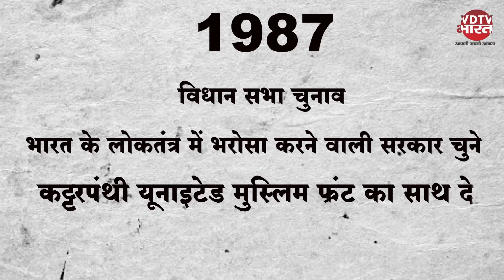Tha Kashmir File : "19 जनवरी 1990" क्या हुआ था उस दिन ? कश्मीरी पंडितों के लिए ना भूल पाने वाला दिन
Tha Kashmir File को लेकर चर्चाएं गर्म है कई लोग नही जानते होंगे की आखिर Kashmir में कश्मीरी पंडितो के साथ हुआ  क्या था ? आज से 31 साल पहले 19 जनवरी 1990 का वो दिन जब कश्मीरी पंडितों को अत्याचार का सामना करना पड़ा और उनके अपने लोगों ने ही घरों से भाग जाने पर मजबूर किया. Kashmir में हिंदुओं के साथ कैसी त्रासदी हुई? कश्मीर में अल्पसंख्यक हिंदुओं के साथ क्या हुआ? ये सच आपको जरूर जानना चाहिए, क्योंकि आज देशभर में अल्पसंख्यक के नाम पर नया आंदोलन खड़ा किया जा रहा है. कश्मीरी पंडितों पर हुए जुल्म और उनके दर्द को आप महसूस करना चाहते हैं तो VDTV Bharat पर इन कश्मीरी पंडितों की झकझोर देने वाली कहानी आज जरूर देखे!